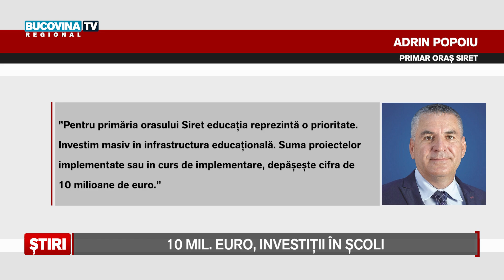10 mil euro, investitii in scoli